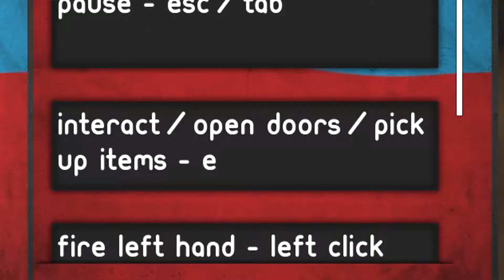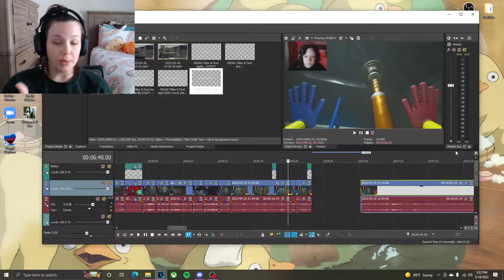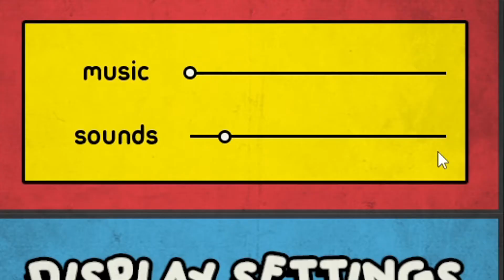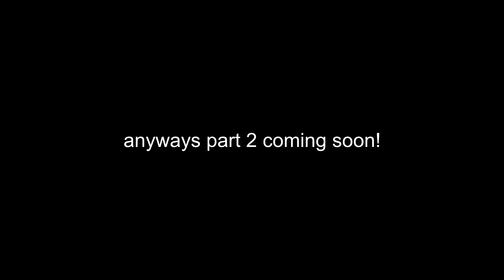I HATE PUZZLES | Poppy Playtime Chapter 2 (Part 1)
at least 40 minutes of me walking around cluelessly during these puzzles had to be edited out, it was that bad.